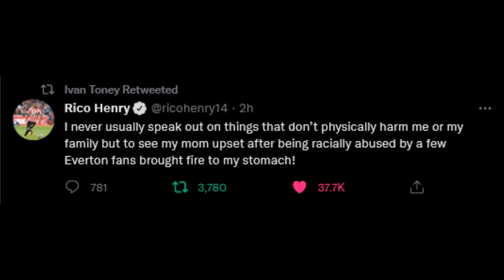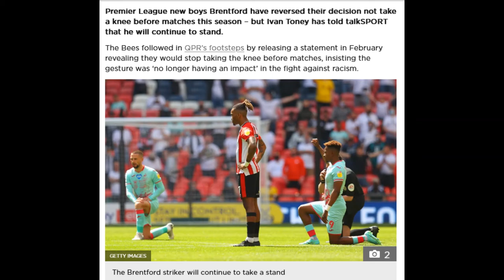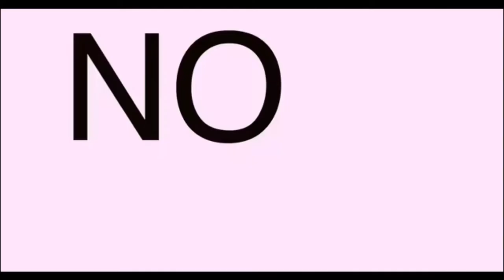Racism ~ Rico Henry ~ Ivan Toney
"Players take the knee to continue to send the resounding message there is no place for racism." Every commentator.